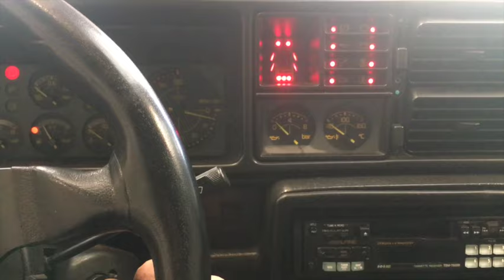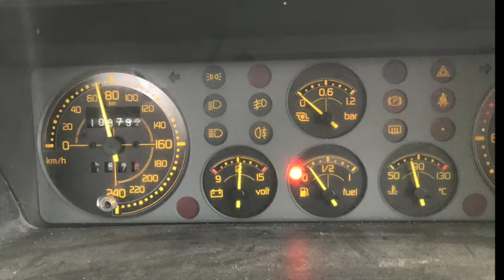Let's kick some ass, let's go for a drive.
An Integrale is a supercar, it happiest when it's being driven, fast!
We hope you enjoy these clips, just for fun.